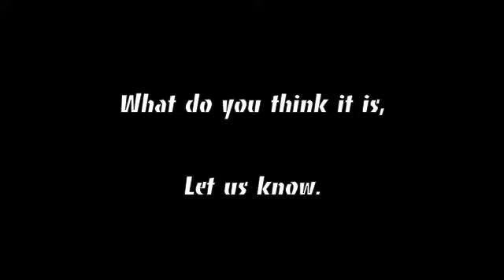SNUGGLE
Here is a photo what can you see in pic let us know what you think.